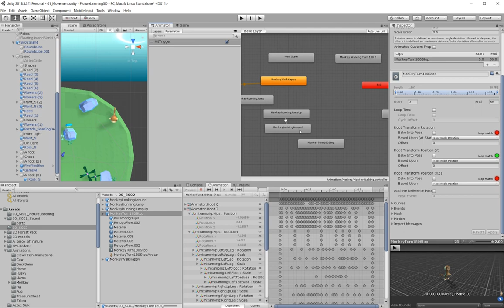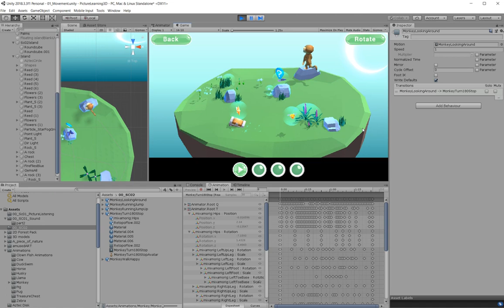Root Motion - correction to animation clips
Technical Problems: Registration of character was popping since root animation wasn't set on the animations - still not sure if it's the proper way to fix it, but it seems to work for now.

Unity3d, Animation, root motion.

To understand the problem, read ahead or skip to "how to fix" in end the for solutions:

Body root transform/node can be thought as "reference point" of skeleton relative to 3d space where it and it's animation exists. In Unity humanoid rigs, it is the only world space node for skeleton according to Unity manual (see link above).

In animation software animations are usually done either "in-place" or by moving characters in scene space. It might be easier to animate a run loop "threadmill" style, so that legs and arms swing yet hips stay on place (character does not translate in 3d scene space). On the other hand, it might be easier to animate a jump and roll over fence so that character moves in 3d scene space, this way feet and hands can be firmly planted on key moments.

According to Unity manual, Unity's implementation of root motion concept works like this:
Root motion is calculated from body transform node in run-time. In animation clip, body transform might move relative to animation scene "world space", but what Unity does, it computes this offset every frame, and then applies it to game object as movement instead, and what they don't say - removes it from root node. By toggling "Root Transform Position (XZ), Bake into pose on, you'll see that this process is reversed, and you'll see your character sprint away from animation clip origin, if your animation clip skeleton is animated moving in scene space, that is. When you toggle bake into pose off, you see that world grid starts to travel under character, meaning that Unity has removed the root x and y movement (transform/GameObject is moving).

(Reasons for this are understandable but Unity explanation for this is not very clear. For example, Unreal engine explains it's own implementation quite clearly

Mixamo animations might be animated / captured this way moving in 3d space, and will have skeleton root moving away from origin. But if this root node movement exists, it results in unity root motion values, which in turn will be moving GameObject in scene. If there is movement in animation clip character's hips (whatever the topmost joint is), Unity will see it as offset, and will move your character Transform/GameObject in scene. There are no check boxes to remove x and z animation from character root node IIRC.

How to fix animations:
a. Recreate animation export in Mixamo if possible, so that character is animated in-place (mentioned already in comments).

b. Remove root offset movement in Unity.
Make a copy of animation clip (so that you can change it), open it in Animation Window then find the skeleton root node, select and delete keyframes for translation animation from both x- and z-axis, and leave y-axis movement untouched.

c. Take animation back into animation software (Maya) or motion editing/authoring software (Motion Builder) and modify the animation clip to remove the root animation.